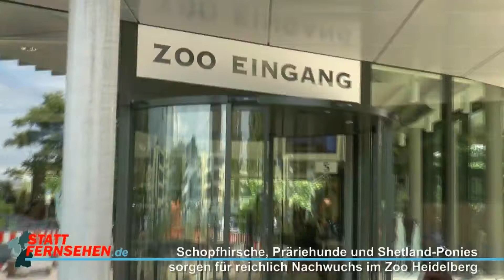2013 07 05 nachwuchs im heidelberger zoo schopfhirsche praeriehunde shetland ponies bericht